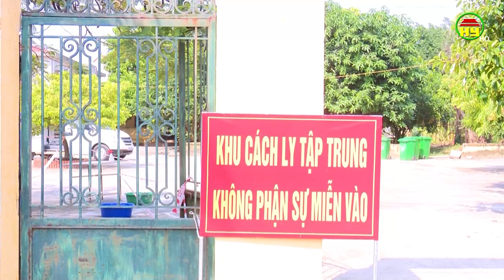Tổng hợp tình hình dịch Covid - 19 ngày 30/10/2021 trên địa bàn tỉnh Hưng Yên